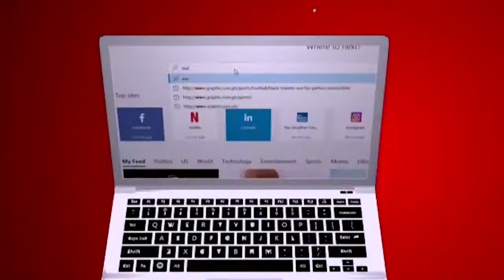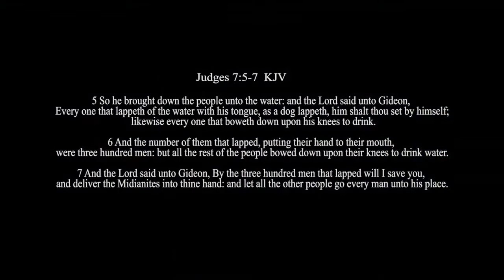Dangerous Partnerships Pt3 Rev Dr Ebenezer Markwei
DANGEROUS PARTNERSHIPS - PART 3
God uses adversity to reveal who is really with you. When those who aren't with you fall away, you're now ready to make it! "But the LORD said to Gideon, "The people are still too many; bring them down to the water, and I will test them for you there. Then it will be, that of whom I say to you, 'This one shall go with you,' the same shall go with you; and of whomever, I say to you, 'This one shall not go with you,' the same shall not go." (Judges 7:4)